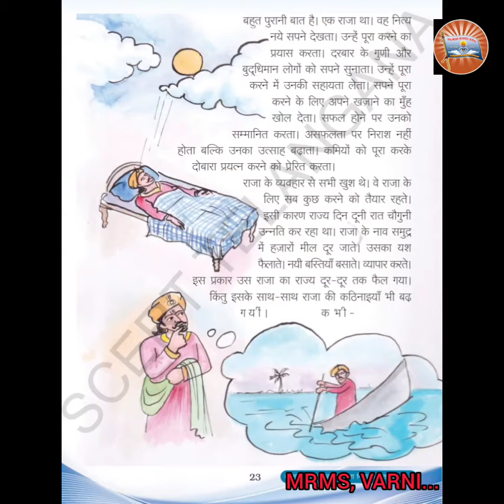MRMSVARNI DC: Grade-8, Subject: Hindi, Chapter: 5, Topic: Darthi ki Ankho, Part—2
. DARTHI KI ANKHO.